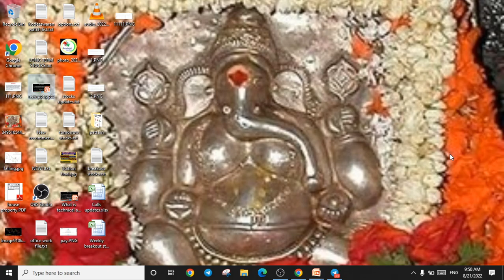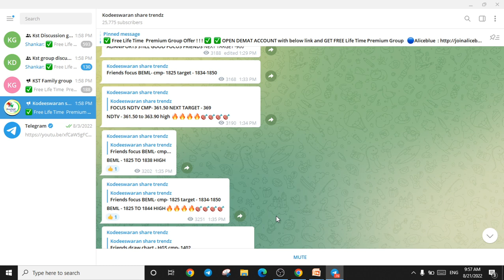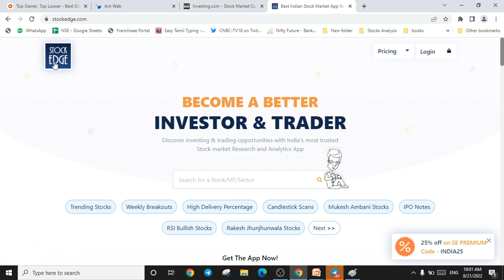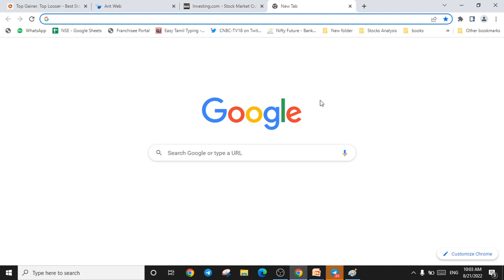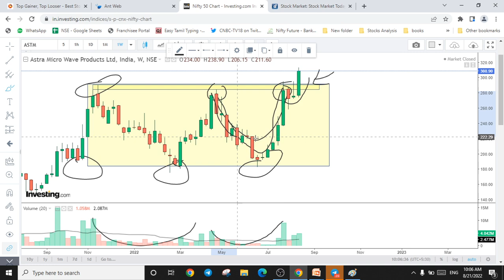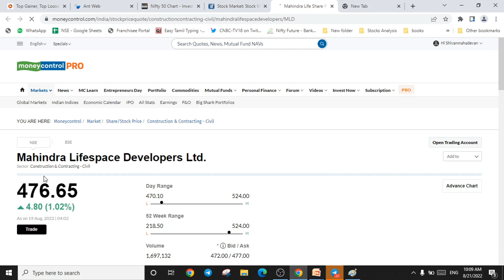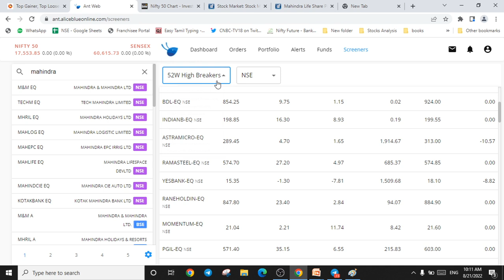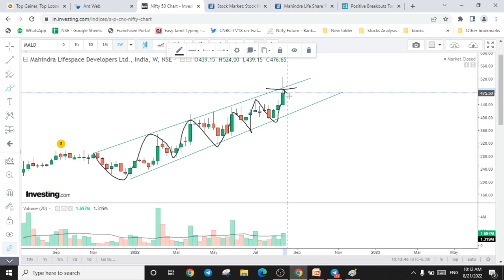Price Action Trading Strategies Tamil, Breakout stocks today screener,, Candlestick chart Pattern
Shankar
Kodeeswaran Share Trendz !

breakout stocks chartink,
breakout stocks tradingview,
breakout stocks app,
stocks at breakout level,
what is a breakout stocks.
breakout stocks books,
candlesticks,
candlestick pattern,
candlesticks pdf,
candlesticks name,
candlestick types,
candlesticks book,
candlestick pattern pdf,
candlestick analysis,
candlesticks basics,
candlestick analysis book in tamil pdf